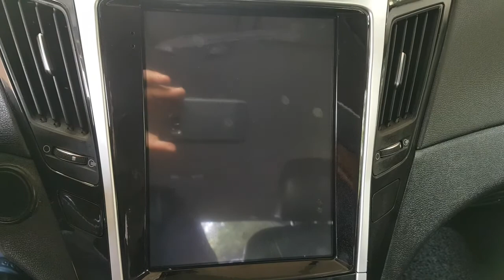2013 SONATA DA492985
2013 SONATA DA492985